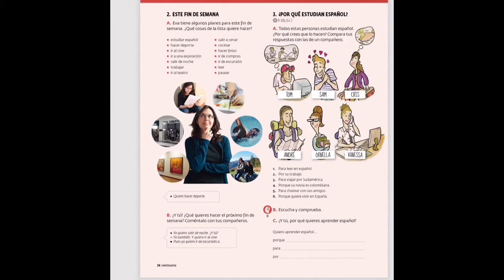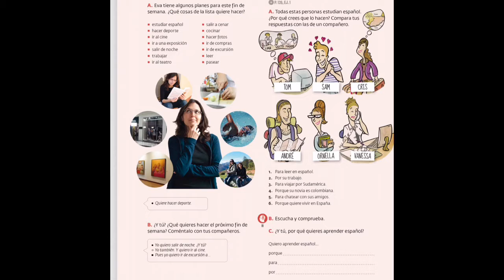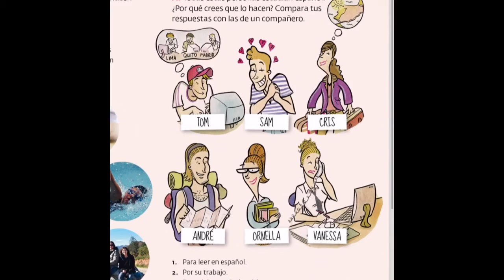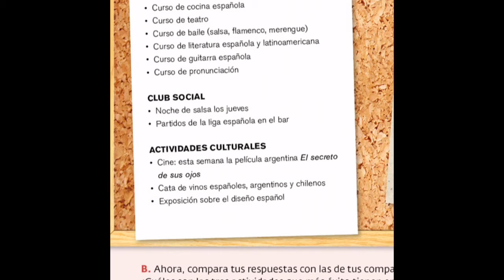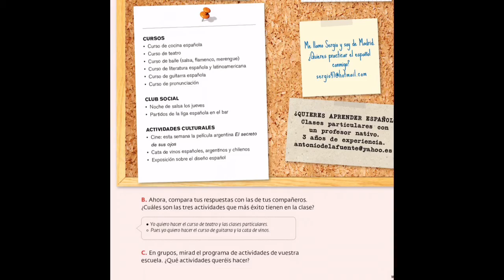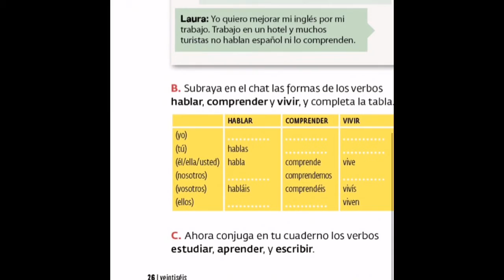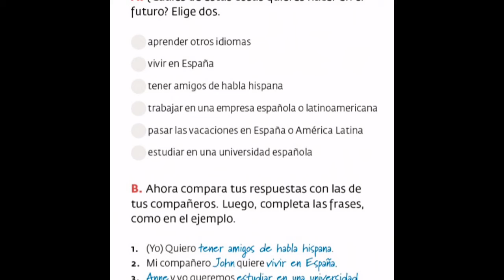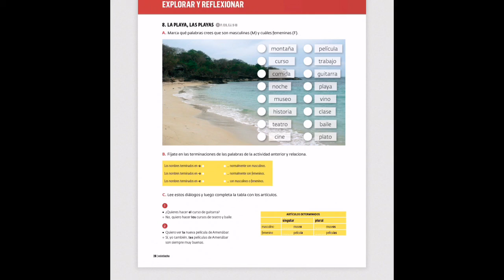Atividade de Espanhol 9 Ano (colegio Exito) 28 de março